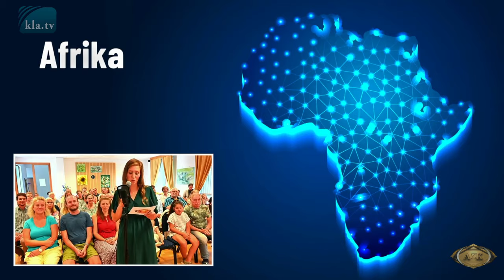20. AZK: Weltlage auf den Punkt gebracht – internationale Experten zu Gast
Intelligente Analytiker mit Durchblick, Helden dieser Zeit: Die 20. AZK begrüßte internationale Größen wie David Icke, James Corbett, Stefan Magnet, Heiko Schöning, Michael Ballweg, Tilman Knechtel und Ivo Sasek! International verbunden in 63 Ländern, mit Simultanübersetzung in 11 Sprachen, Live-Technik in einem weltumspannenden Webcamstadion und vielem mehr … es war ein Feuerwerk an Aufklärung und Perspektive. Tauchen Sie ein in einen Tag, der die Welt bewegt, weil WIR uns bewegen lassen!

▬▬▬▬ SICHERHEITS-HINWEIS ▬▬▬▬

Solange wir nicht gemäß der Interessen und Ideologien des Westens berichten, müssen wir jederzeit damit rechnen, dass YouTube weitere Vorwände sucht, um uns zu sperren. Vernetzen Sie sich darum heute noch internetunabhängig! Klicken Sie hier:

Sie wollen informiert bleiben, auch wenn der YouTube-Kanal von klagemauer.tv aufgrund weiterer Sperrmassnahmen nicht mehr existiert?